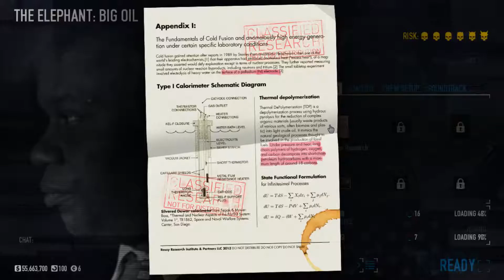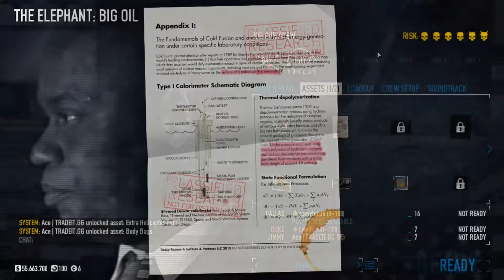"I am a Great Thief" - Stream Archive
Payday 2 Stream Archive from March 30th, 2019